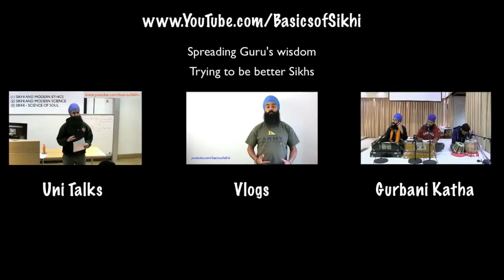Derby #10 Q&A - Is Amrit too easy nowadays?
Derby Q&A Session - Is taking Amrit too easy nowadays? **Intro Simran by Bibi Jagdeep Kaur of (Jam 2, Track 6)